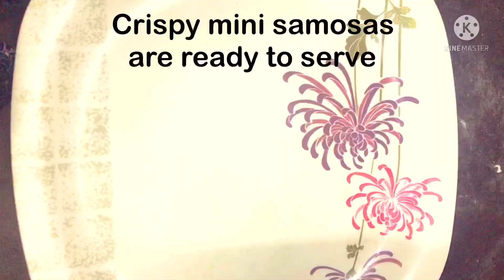Crispy baked onion samosa easily at home in just 30 min